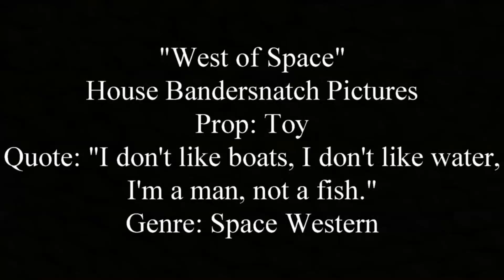HB Films - West of Space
In a world gone mad! One woman seeks out the only thing that can save her home! But will there be a swindle in the works?! DARE YOU VIEW?!

Our entry for the 2017 Calgary Comic and Entertainment Expo 48Hour Film Competition! We didn't win, but we got honorable mentions in every category (use of prop, use of genre, and use of line). They actually said our use of genre was probably the best.